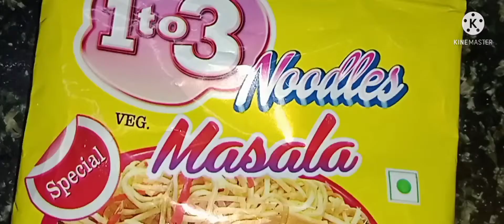How to Make Marconi Recipe#macroni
How to Make Marconi Recipe